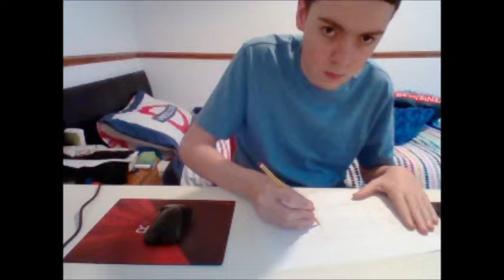london underground 1972 stock drawing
The London underground 1972 stock is now the oldest train in the London underground. It reached 40 years old in 2012 but now its 46 years. My god 46 years entered in service. Wow there are old these trains were built between 1972 and 1974. Replacing the 1938 and 1959 stocks.